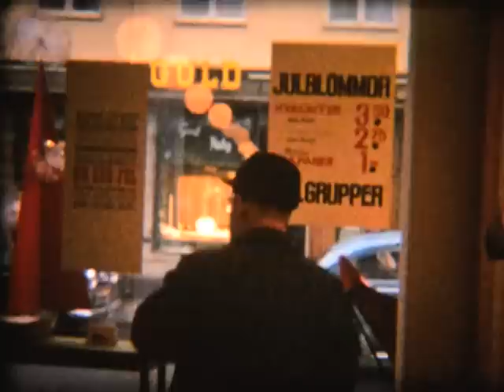Jönköping förr 2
Del 2 av en samling klipp med glimtar från Jönköping tagit från gamla smalfilmsrullar.